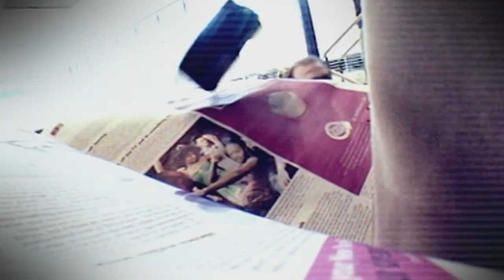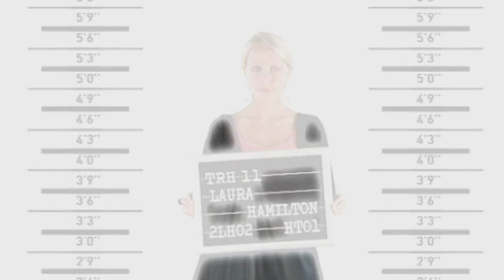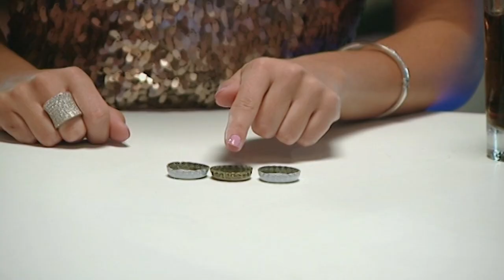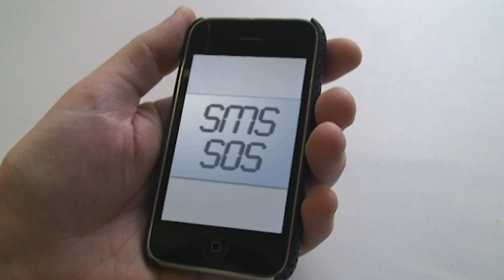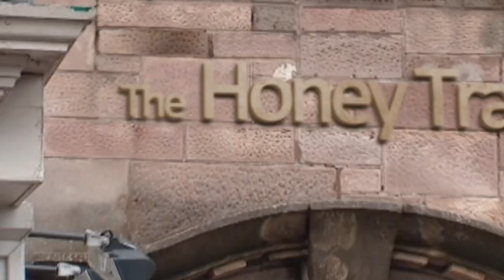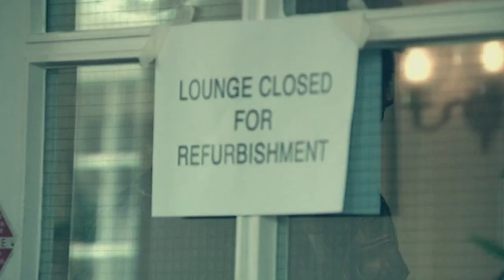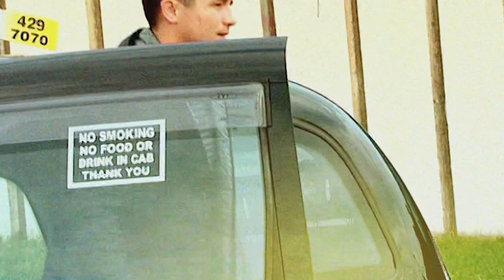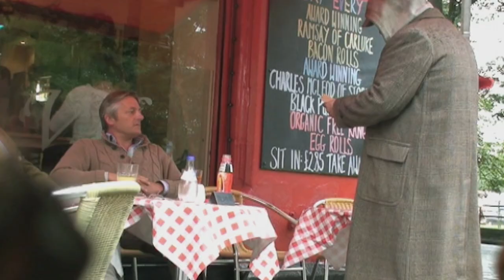The Mark Is Left Devastated | Full Episodes: Season 11 Episode 4 & 5 | The Real Hustle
In 'The Honey Trap,' the 'mark' is left bewildered when a laptop deal goes awry and some mysterious men make the situation even more complicated, Polly wins free drinks in a Proposition Bet, and trying to stay out of things gets a 'mark' into even more trouble.

TheRealHustle TheRealHustleLaptop TheRealHustleJess TheRealHustleCash The Real Hustlers show you what to do when a deal goes wrong, how to spot a dodgy poker player, avoid pickpockets on the tube, and how not to fall victim to the most common bar tricks!